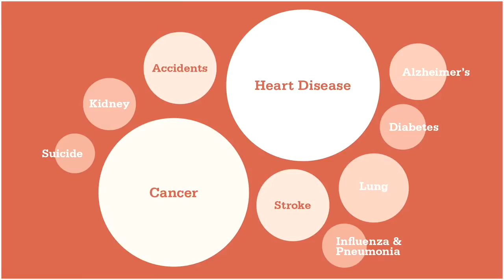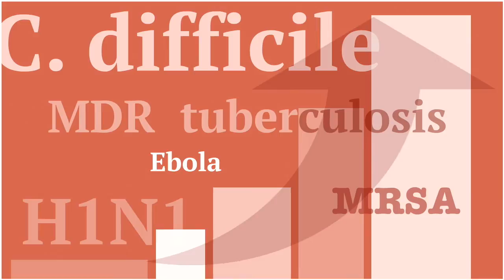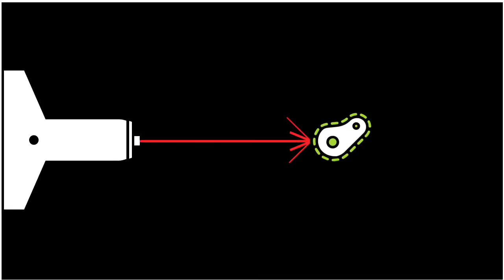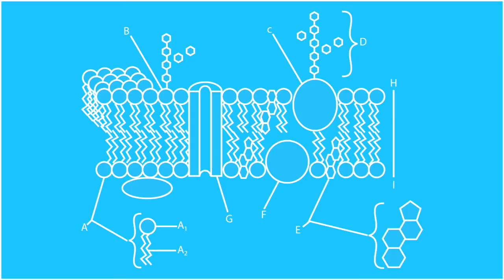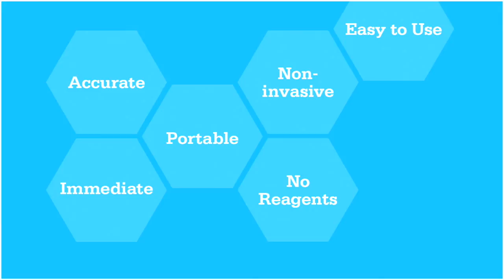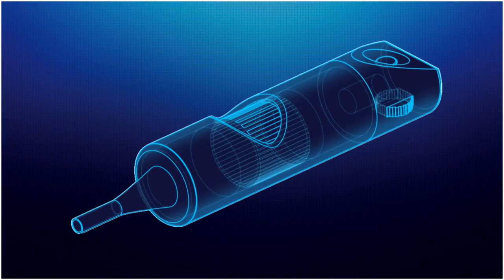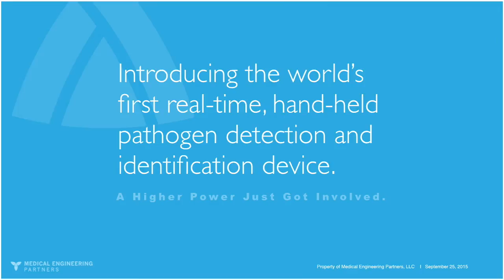Waging war against antibiotic resistance | Charles Shanley | TEDxDetroit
Dr Shanley shares his team's revolutionary new device that instantly identifies life-threatening pathogens and how it may transform the global management of infectious disease. The Seraspec is capable of identifying specific viral, bacterial, and fungal infections in real time.

Dr. Shanley is a vascular surgeon, critical care specialist and entrepreneur. He is currently the co-founder of Medical Engineering Partners, professor of surgery at both Wayne State University School of Medicine and the Oakland University-William Beaumont School of Medicine.